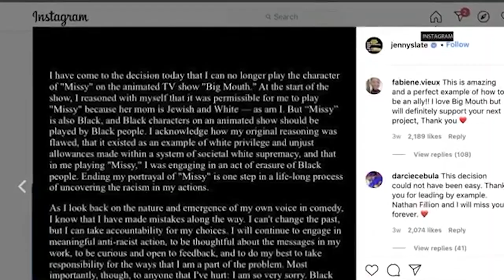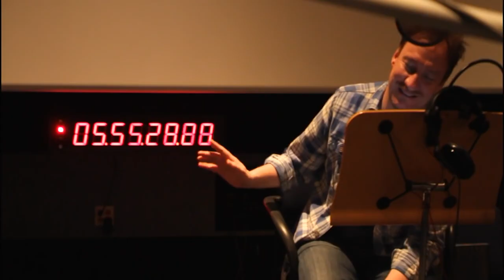BIG MOUTH Season 5 Behind The Voices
About:
Big Mouth is an American adult animated coming-of-age sitcom created by Andrew Goldberg, Nick Kroll, Mark Levin, and Jennifer Flackett for Netflix. The series centers on teens based on Kroll and Goldberg's upbringing in suburban New York, with Kroll voicing his fictional younger self. Big Mouth explores puberty while "embrac[ing] a frankness about the human body and se."

The first season, consisting of ten episodes, premiered on Netflix on September 29, 2017, and the second season was released on October 5, 2018. The third season was preceded by a Valentine's Day special episode on February 8, 2019, and the rest of the third season was released on October 4, 2019. In July 2019, Netflix renewed the series through to a sixth season. The fourth season was released on December 4, 2020, and the fifth season was released on November 5, 2021.